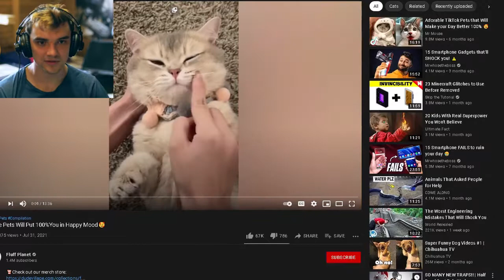Try Not To Laugh Challenge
You Laugh, You Lose! Try not to laugh at these funny videos!